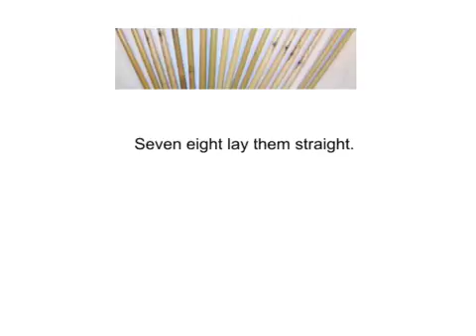1,2 buckle my shoe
Use Explain Everything to animate a children's story